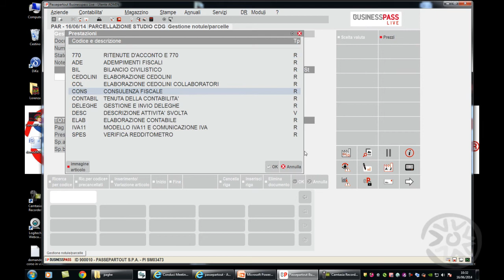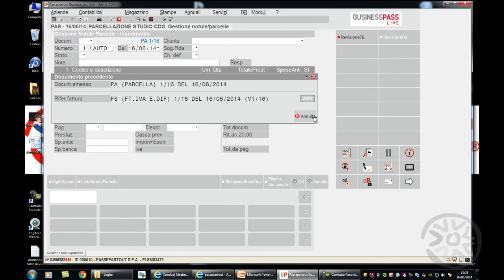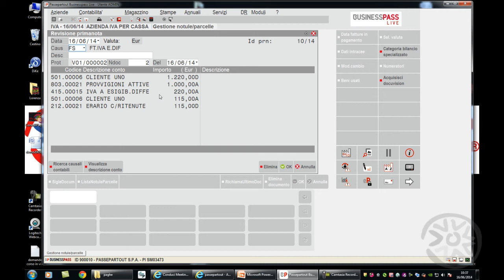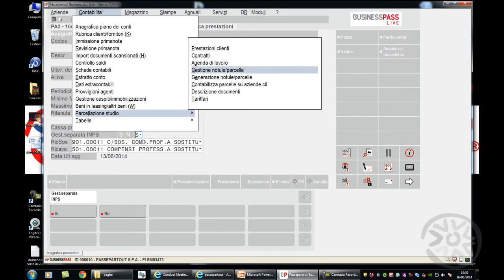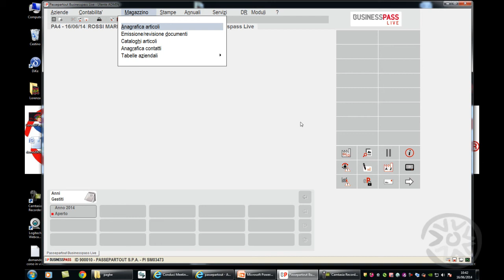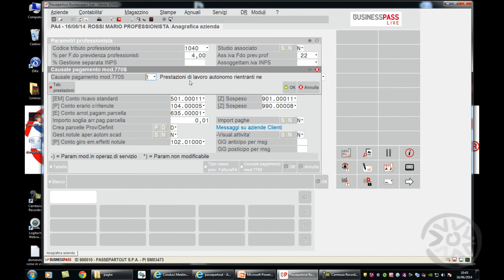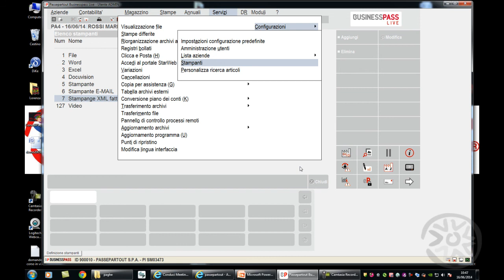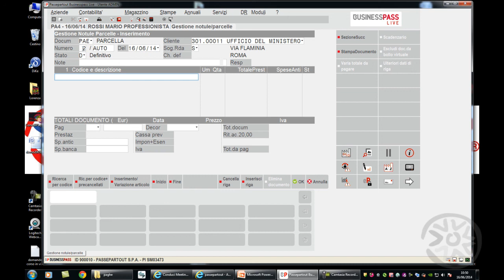Esempi inserimento parcelle